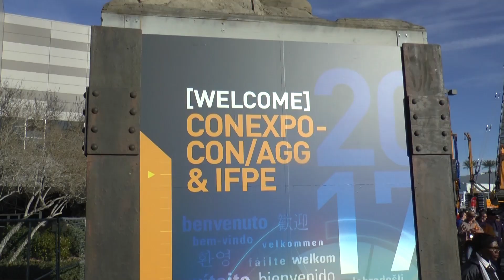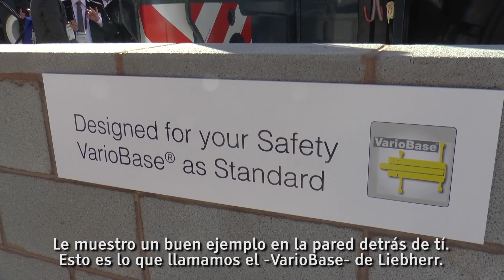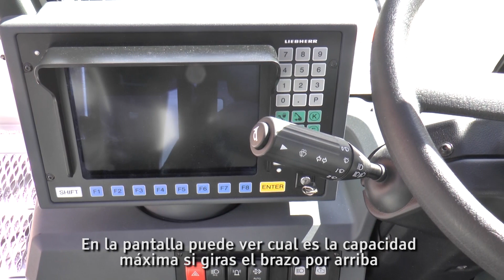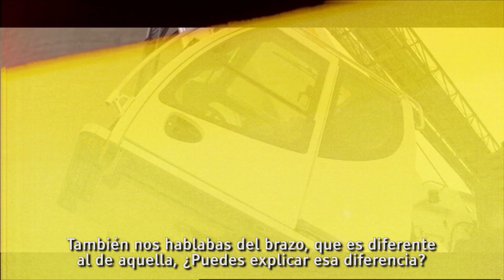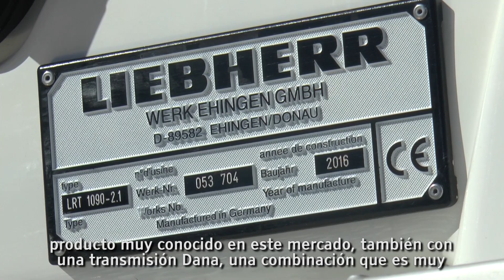NUEVAS GRÚAS Móviles LIEBHERR RT Rough Terrain 1090 | 1100 | CONEXPO 2017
Mercado Vial TV en Conexpo 2017, Las Vegas - Stand de Liebherr quien presenta la NUEVA línea RT de Grúas Móviles, con 2 modelos, LRT 1090 (90 tns. y 47 m) y la LRT 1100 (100 tns. y 50m) - Ambas con Motor Cummins y transmisión DANA. Más info
Entrevista a Wolfgang Beringer Head of Sales Promotion Liebherr-Werk Ehingen GmbH